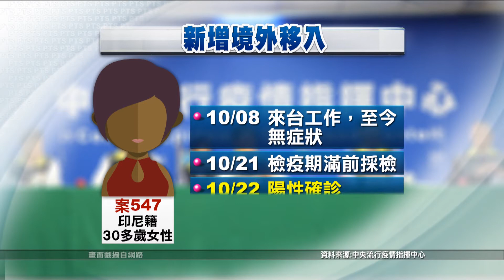境外移入增4例 自印尼.菲國.土耳其入境